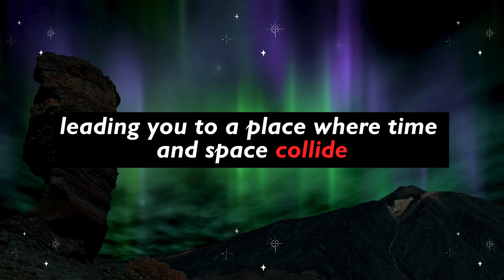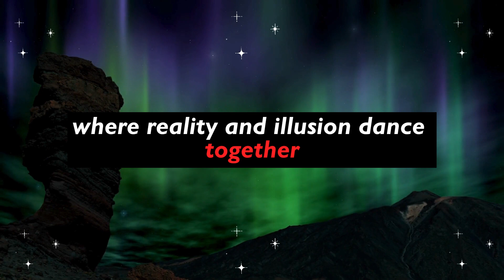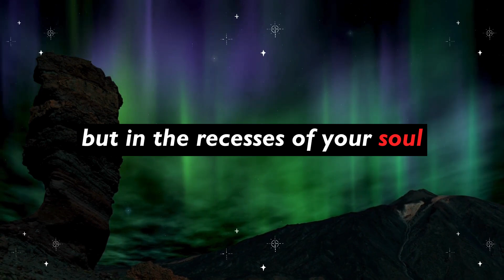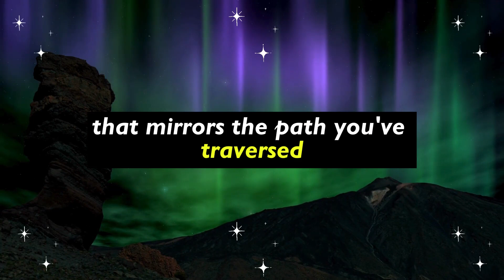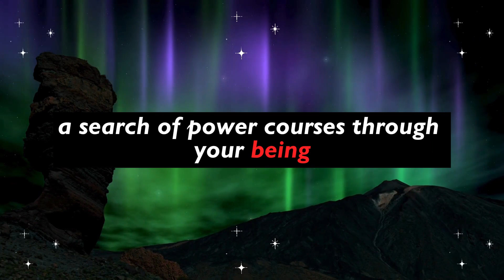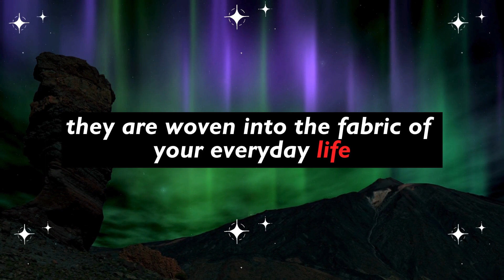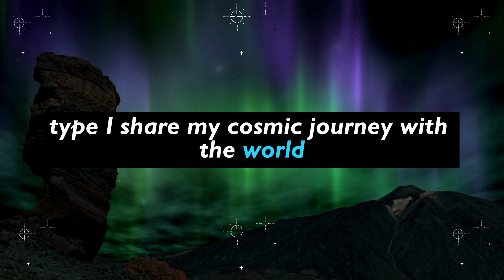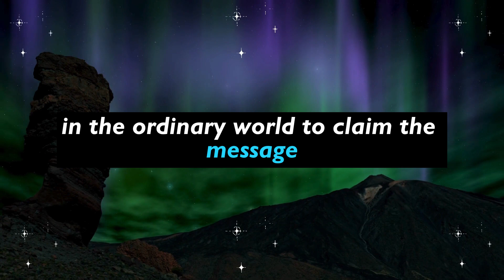A 👁️ big and mysterious plot 📜 is planned for you 🤯 by your enemies. A 👩 woman with them will🧐🔍...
A 👁️ big and mysterious plot 📜 is planned for you 🤯 by your enemies. A 👩 woman with them will🧐🔍... God message | God's Message